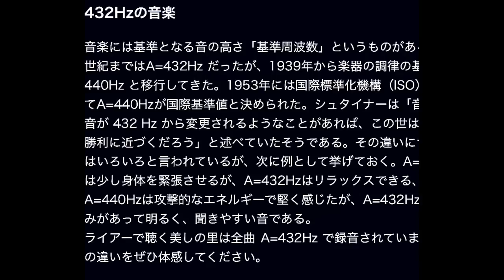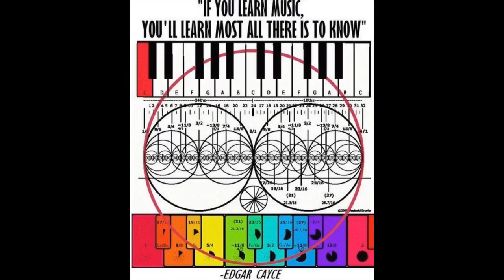2013〜2021 RhumVuelGadorA 自分CM動画 写真集